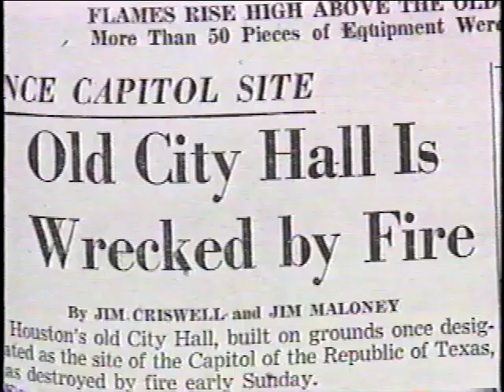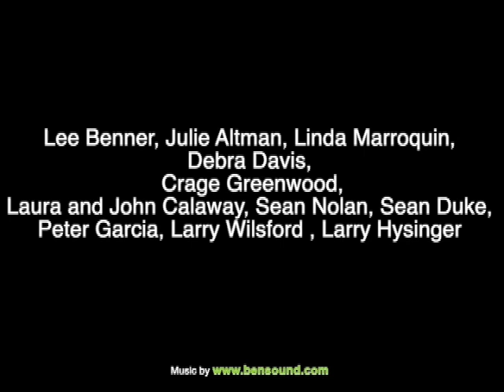Saving the Kennedy Foley building Ca. 1994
THis video is about saving the Kennedy Foley building, with footage from a KHOU Television broadcast that aired in 1994, in addition to other found still images from various time periods.